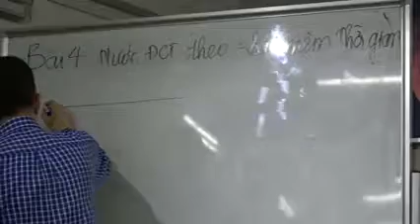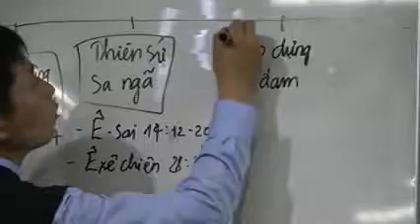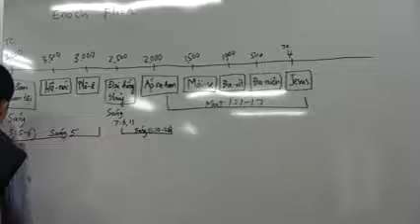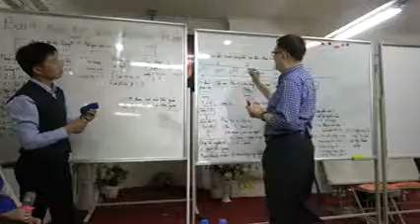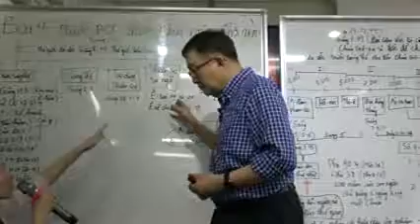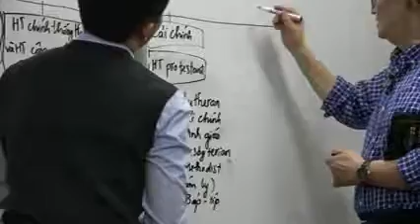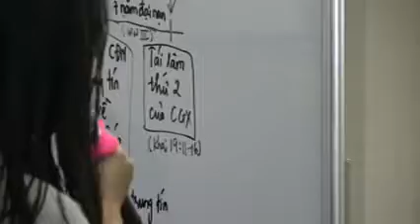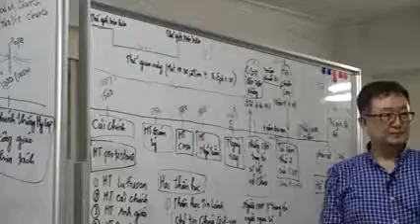bai 4 Nuoc DCT theo khai niem thoi gian